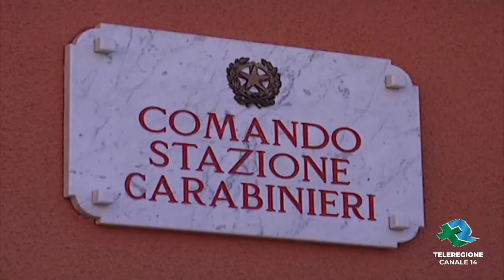San Marco in Lamis | Omicidio luigi e aurelio luciani basta con la paura